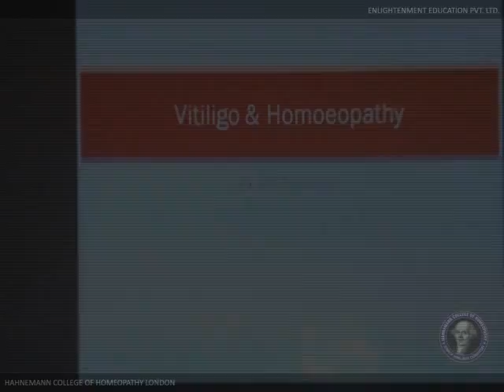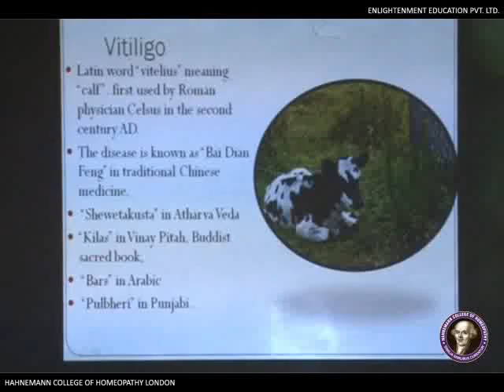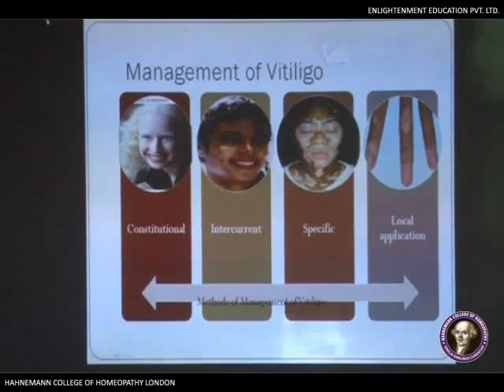A lecture by Dr. Devadiga on the topic of "Dermatalogy"